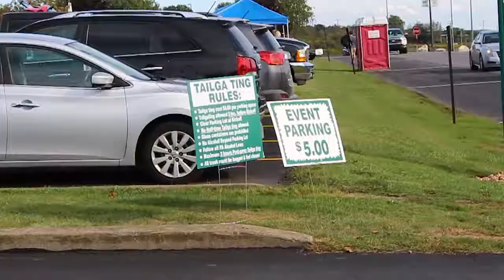First SRU Tailgate of the Year | WSRU-TV NEWS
Slippery Rock University

Reporter: Sami Amato
Videographers: Vanessa Glenn and Sami Amato
Editor: Sami Amato